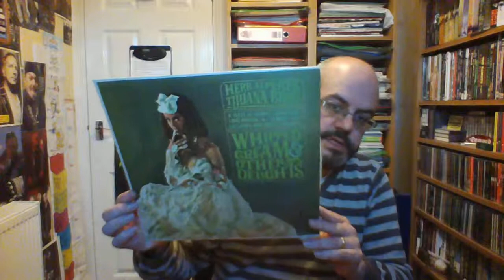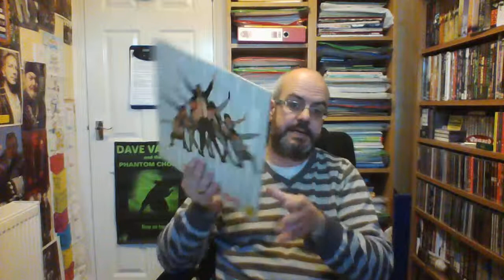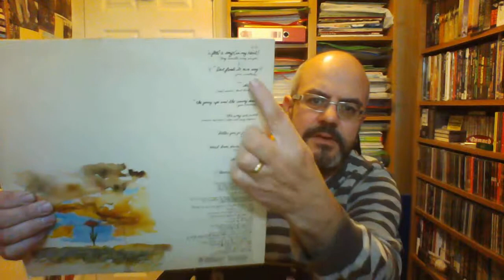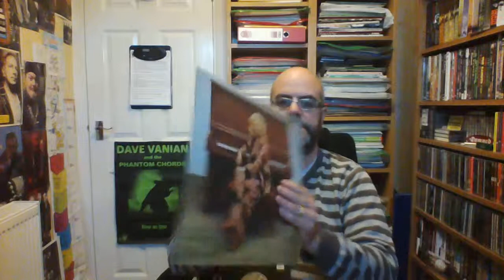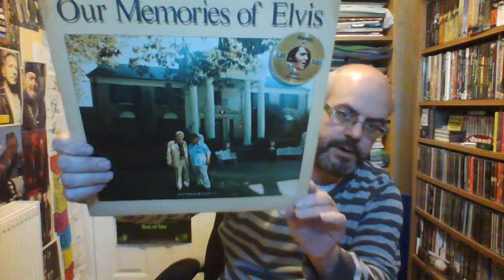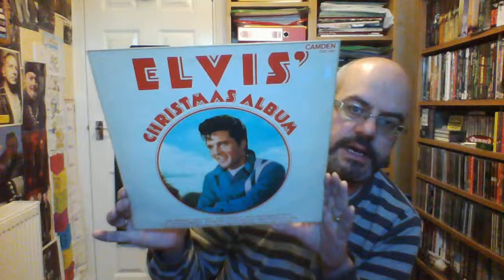Update Part 4 More Vinyl!